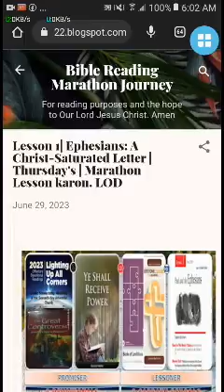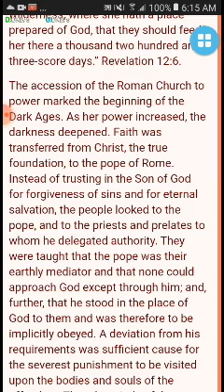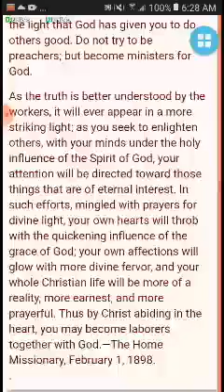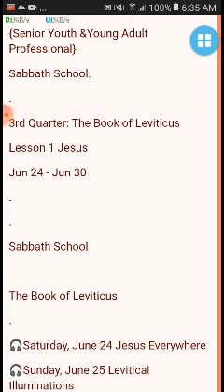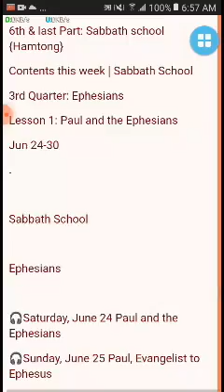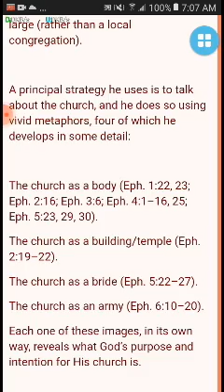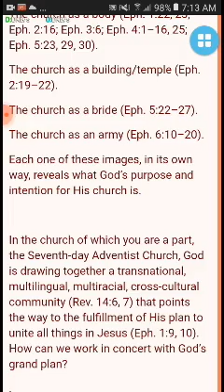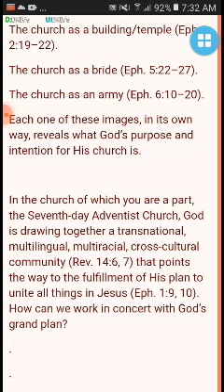Lesson 1| Ephesians: A Christ-Saturated Letter | Thursday's | Marathon Lesson karon. LOD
Happy mostly suuny wednesday's hearers and Lessoner
LODsystem here:
✍️ Hexalogy Edition ✍️
🏠 Devotional-  June 27- julne 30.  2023. Stewardship Devotional | The Great Controversy (ARP) |
 THURSSDAYL1Q3| STEWARD| TGC (ARP) |YSRP|SSL

WEEK 25 • JUNE 24, 2023
Zimbabwe: Three Cows and a Bull for the Lord.
(Half emphasize the end)
✍️2nd part: The Great Controversy (ARP)
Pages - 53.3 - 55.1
Chapter 3—An Era of Spiritual Darkness
✍️3rd part:
YSRP : Ye Shall Receive Power
June—Directed by the Spirit
≈No Time to Lose, June 29
✍️4th Part: Inverse
3rd Quarter: The Book of Leviticus
Lesson 1: Jesus
≈THURSDAY, JUNE 29
The One
inSight
✍️5th part:
Cornerstone Connection
3rd quarter 2023: Line in the Sand
Lesson 1: the trust test
Jun.24-30
≈Thursday
Read Philippians 4:13.
✍️6th & last part:
3rd Quarter: Ephesians
≈Lesson 1: Paul and the Ephesians
Jun 24-30
≈THURSDAY, JUNE 29
Ephesians: A Christ-Saturated Letter
Title: Lesson 1| Ephesians: A Christ-Saturated Letter | Thursday's | Marathon Lesson karon. LOD
PreachTheWord:  104 min.
Size: 127 mb
File Type: mp4 SD